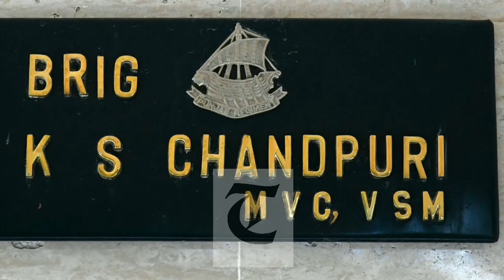Laungewala battle hero Brig Kuldip Singh Chandpuri passes away at 78